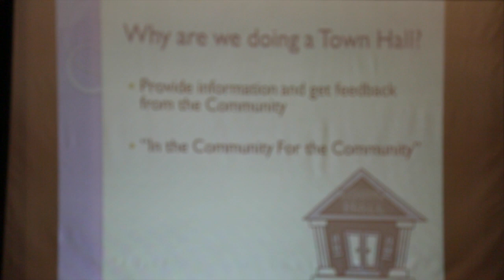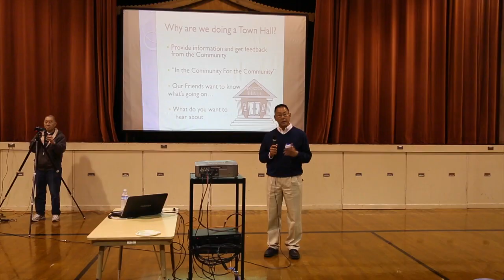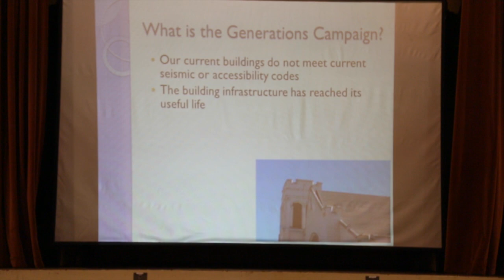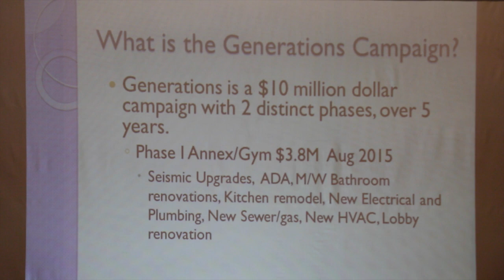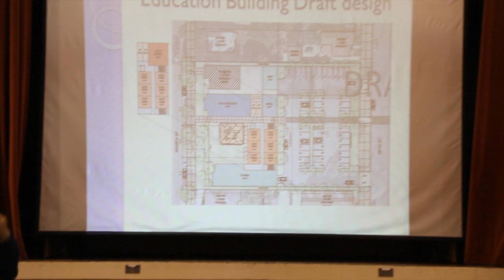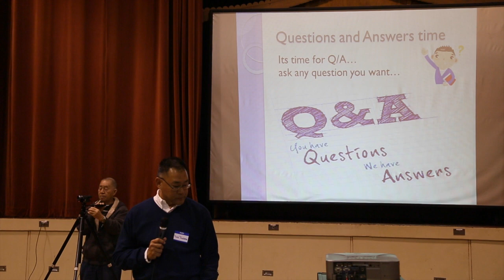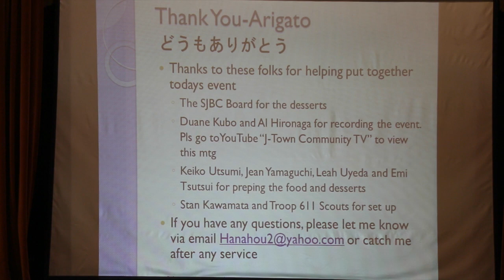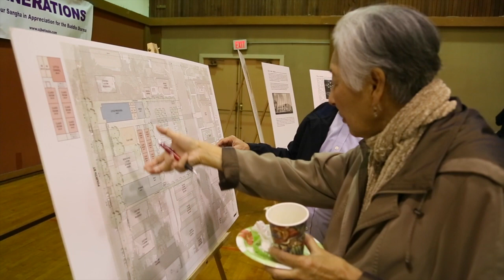San Jose Buddhist Church Betsuin "Town Hall" meeting, December 4, 2014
Betsuin Board President Todd Tsudama gives an update to the Buddhist Church's GENERATIONS capital fundraising campaign. A big question has been the schedule for the retro-fitting of the Church Annex and Gym which hosts many community-wide activities...